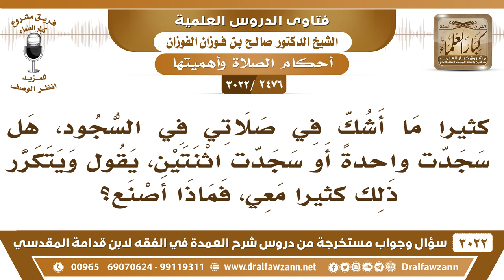[2476 -3022] أشك في صلاتي في السجود هل سجدت واحدةً أو اثنتين فماذا اصنع؟ - الشيخ صالح الفوزان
-"[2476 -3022] السؤال: كثيراً ما أشك في صلاتي في السجود هل سجدت واحدةً أو سجدت اثنتين يقول ويتكرر ذلك كثيراً معي فماذا اصنع؟
الجواب: الجَوَابُ: إذا كان وسواس اتركه، خذ ما يغلب على ظنّك وإن كان شيءٍ طارئ ولا هو وسواس، فإنك تعتبر ما شككت فيه غير موجود، نعم تأتي بديل تأتي بسجدة بديلة، تسجد للسهو.
للاشتراك في قناة الشيخ صالح الفوزان

للاستفسار والإقتراحات والدعم
رئيس الفريق
لمشروع كبار العلماء